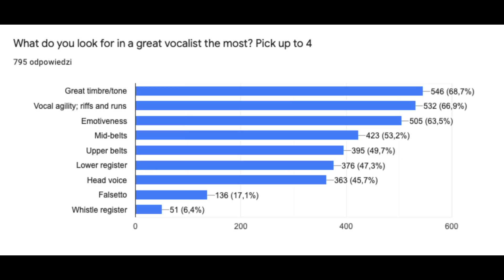Most Unpopular And Honest Opinions About Pop Vocals And Vocalists!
TIMESTAMPS
0:00 Well, opinions are a thing!
0:15 Jessie J and her oversinging... yikes?
1:25 Underrated vocalists?
2:24 Lea Michelle, well...
2:55 Vocal technique matters, but...
3:45 Christina Aguilera's best performance ever?
4:38 Vibrato!
5:40 Mariah Carey's best cover?
6:26 Vocal agility; riffs and runs
7:00 Kpop idols; untalented?
7:48 Britney Spears
8:25 Aespa and live vocals
9:34 Kpop; Dancing vs singing
9:44 Little Mix; their harmonies without Jesy Nelson
10:00 POTENTIAL
10:25 Outro